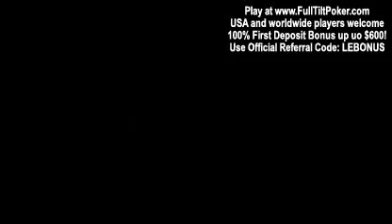PokerStars Big Game Big Pots 1 of 2 01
Big Pots, Big names, Big'a'hunk of entertainment.

poker PokerStars Big Game Big Pots 1 of 2 01